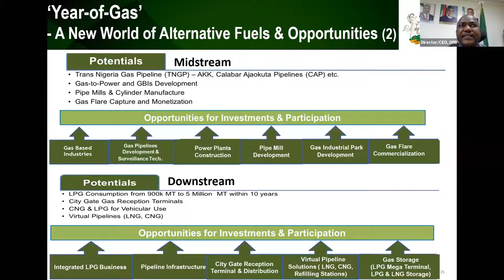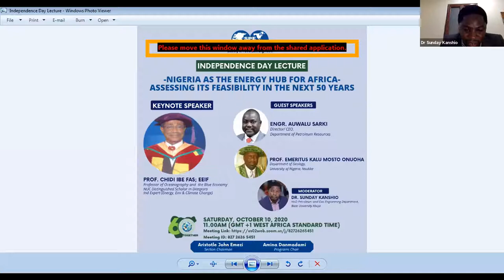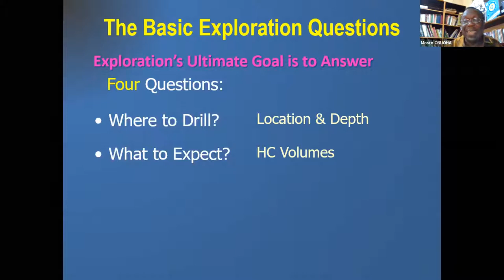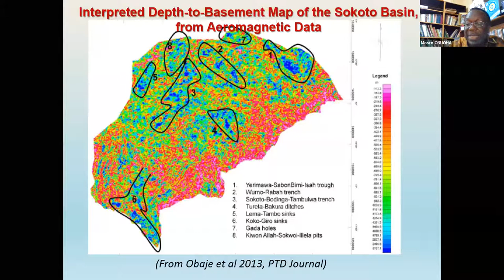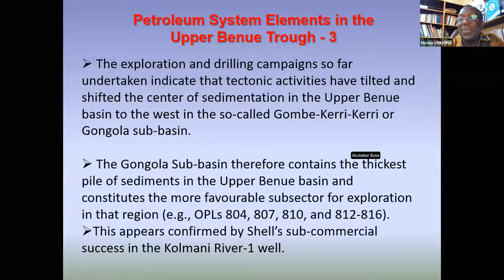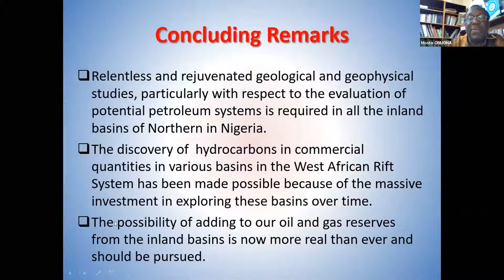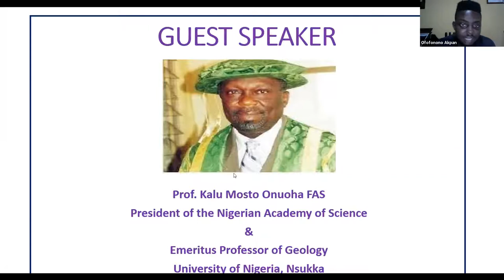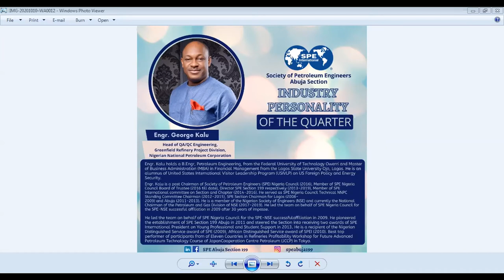Part 2: Independence Day Lecture - Nigeria as the Energy Hub for Africa -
This event themed "Nigeria as the Energy Hub for Africa - Assessing its feasibility in the next 50 years" was organized by SPE Abuja to commemorate Nigeria at 60 independence celebration.